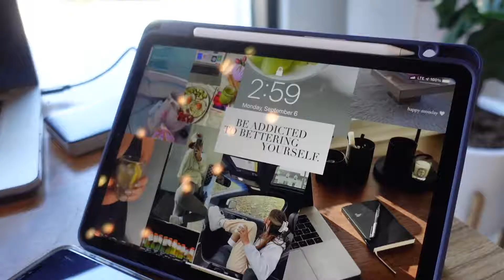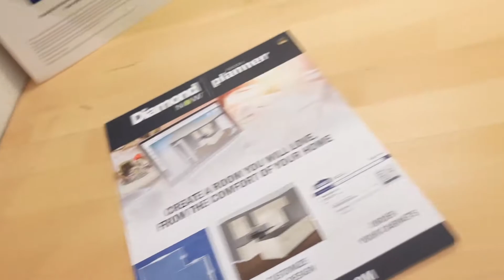DRIVE WITH ME + VLOG!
ciao bella! ♡

-hi everyone!!! I hope y’all enjoyed my drive with me and get to know me video! I wanted to share some of my personal life and fav songs with y’all :) they’re all bops ! I have been so so busy with school and work but I am trying my best to stay on my uploading game !

tiktok; @anarackell
vsco; @anraln
vlog channel; ana’s escapades

black.lives.matter.

faq;
age? 19
camera? sony a6300 + sigma 30 mm 1.4 lens
editing software? final cut pro x
where are you from? texas born and raised!!
what’s your zodiac sign? im a cancer ♋︎
when do you post? every sunday, sometimes wednesdays

equipment I use:
vlog camera
SD cards
car tripod
ring light

more of my favorite things:
laptop case
fav sunglasses